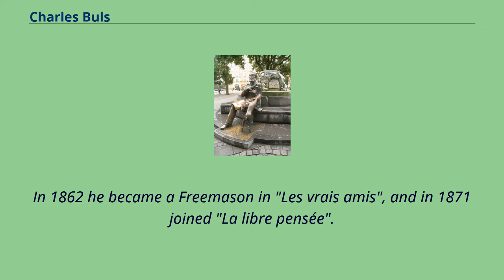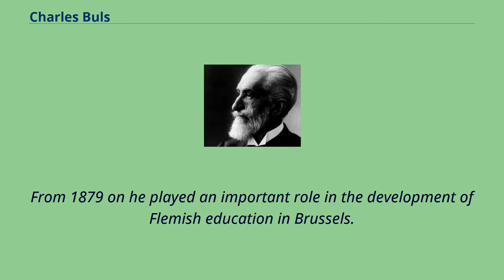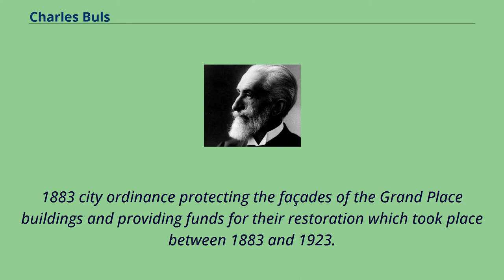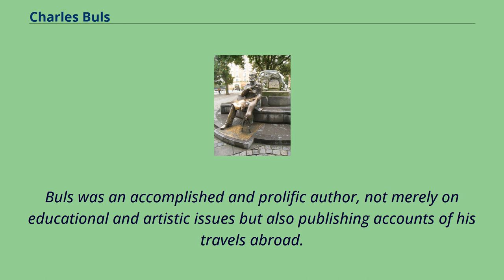Charles Buls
Charles Buls or Karel Buls （13 October 1837 – 13 July 1914） was a Belgian politician and mayor of the City of Brussels.
Charles François Gommaire Buls was born in Brussels as the son of a goldsmith from the region of Mechelen.
Buls received an artistic education, and spent a year in Paris, and nine months in Italy, studying fine arts.
He also learned several languages including English, German, Italian and Latin, besides his mother tongue Dutch.
He followed in his father's footsteps and worked as a goldsmith.
In 1862 he became a Freemason in "Les vrais amis", and in 1871 joined "La libre pensée".
At the same time, he was a member of "de Veldbloem" and "Vlamingen vooruit", two Flemish organisations of the Flemish movement.
Together with his brother in law, Leo Van der Kindere, the later mayor of Uccle, he became a "flamingant".
Charles Buls fountain, Grasmarkt/Rue du Marché aux Herbes-Agora Square, Brussels.
Buls entered politics in 1870 as a Flemish candidate on a radical list but he was not elected until 1877, when he was elected to the Brussels city council on a liberal list.
He became schepen or échevin of education in 1879.
Buls was a supporter of progressive causes, especially in language issues and education, and the education of women, on which he wrote frequently.
He was a supporter of Isabelle Gatti de Gamond's educational reforms.
From 1879 on he played an important role in the development of Flemish education in Brussels.
On the national stage, Buls served in the Belgian Chamber of Representatives in 1882, and again from 1886 to 1894.
Buls became Mayor of Brussels in 1881 and remained in office until 1899.
At his initiative policemen had to be able to speak both French and Dutch and bilingual signposting was established throughout the city.
However, along ...